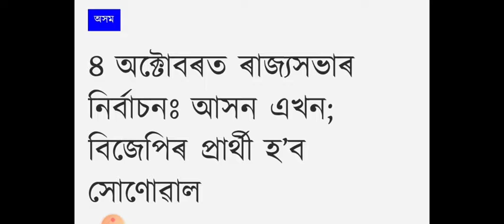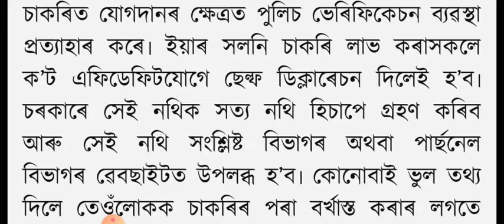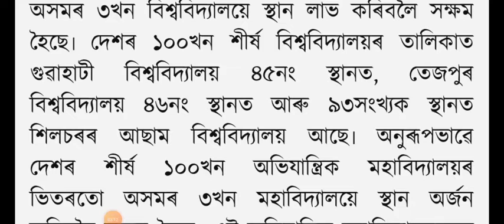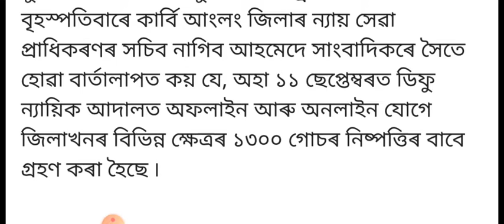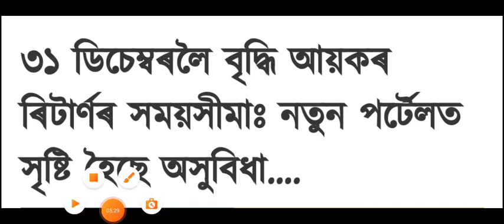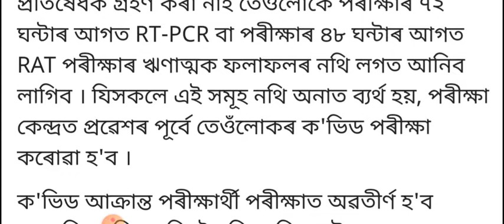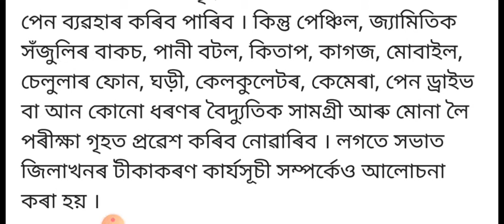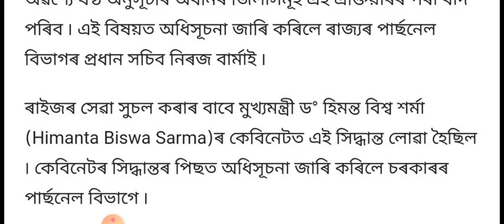আজিৰ দিনটোৰ কেইবাটাও গুৰুত্বপূৰ্ণ খবৰ‌ - Anurag support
•10 September 2021 Friday assamese news

{artechassamese, Anuragtech,assameseonlinehelp, sunnytechnology,sahidtechnology)